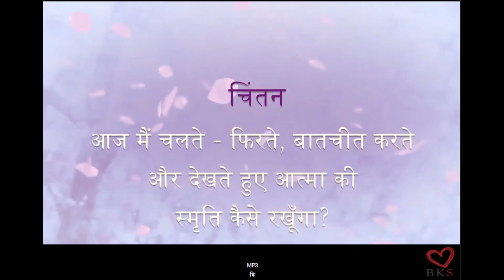January 2 - Mohini Didi - Avyakt Murli - Hindi